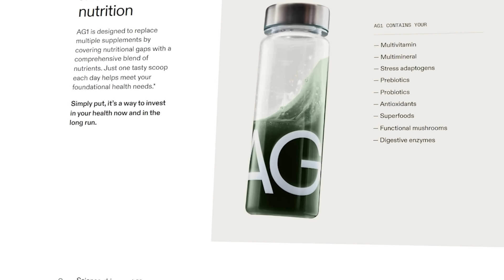My hardcore ironman has a time limit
to get a FREE 1-year supply of Vitamin D3+K2 and 5 AG1 travel packs with your first purchase.

This is Old School Runescape! The game has been re-booted from an old 2007 save file of the game and was re-released in February of 2013. The game has received weekly updates ever since!